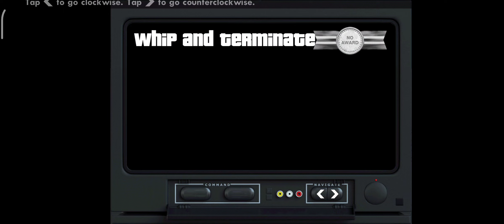GTA San Andreas - Jethro | Mission #47: Back to School.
GTA San Andreas Mobile Android.